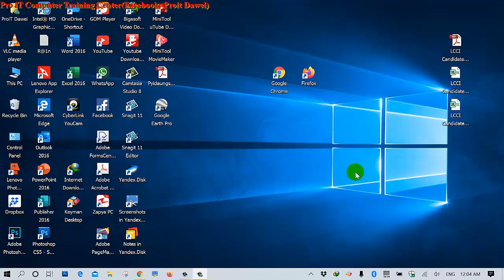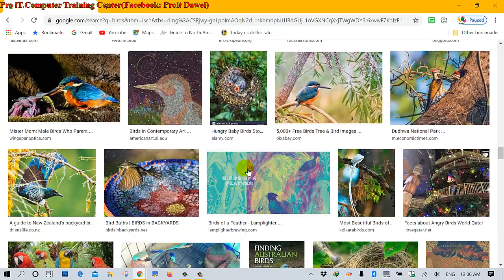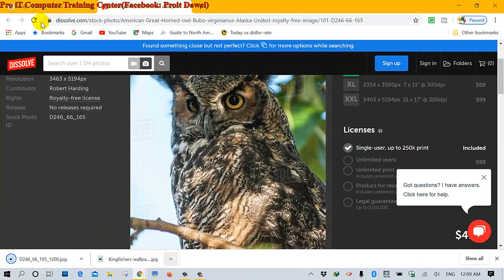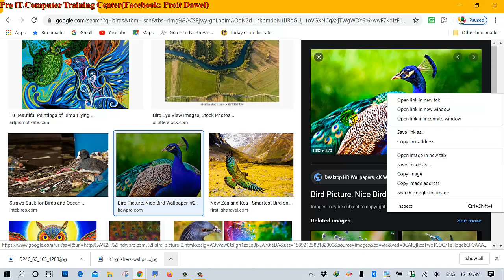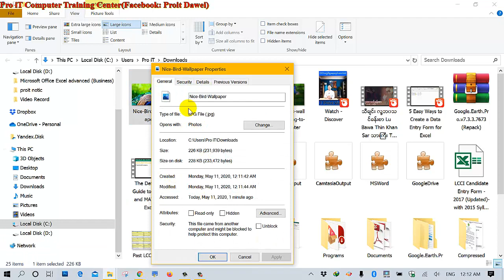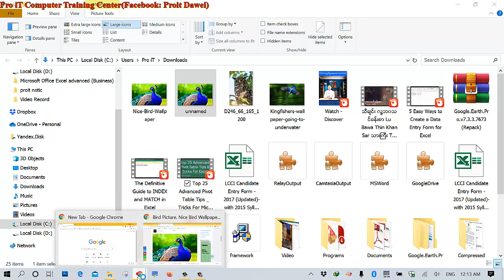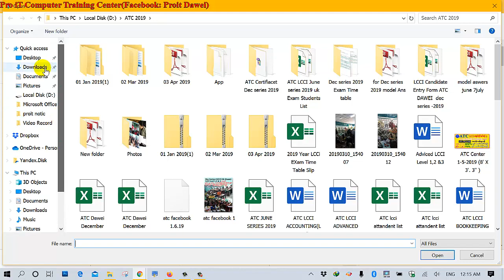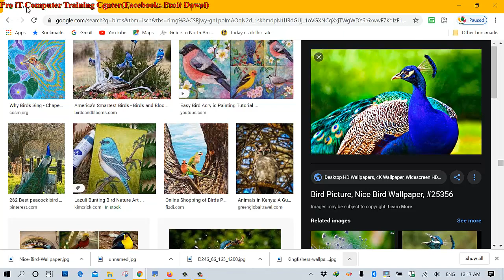5. Image Search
Internet ပေါ်  ပုံများကို စာများကိုရိုက်ထည့်ပြီးရှာလို့ရနိင်သလို ၊ Image ပုံများနှင့် ထည့်ပြီးရှာခြင်း။